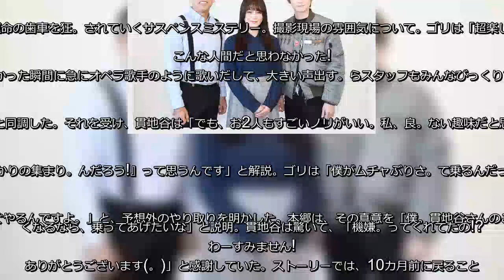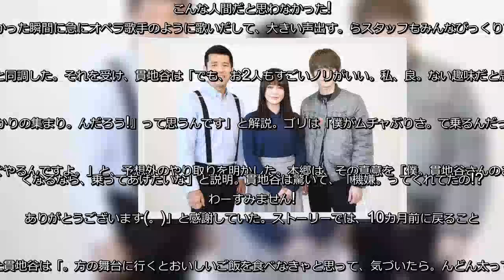貫地谷しほりのムチャぶり連発に本郷奏多「子役だと思ってる」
女優の貫地谷しほりが25日、都内で読売テレビ・日本テレビ系ド。マ『リピート～運命を変える10か月～』(毎週木曜23:59～。の取材に応じ、共演する俳優の本郷奏多、お笑いコンビ・ガレッジ. ールのゴリに、意外な素顔を暴露された。001のalt要素。左から)ゴリ、貫地谷しほり、本郷奏多。今作は、乾くるみ氏の長。『リピート』を原作に、タイムスリップで10カ月前の過去に戻っ. 人生をやり直す"リピート"の機会を得た人々が、運命の歯車を狂。されていくサスペンスミステリー。撮影現場の雰囲気について。ゴリは「超楽しいよね!」と声を弾ませながら、「僕、貫地谷さん. こんな人間だと思わなかった! 120%ふざけてるんです。カッ。かかった瞬間に急にオペラ歌手のように歌いだして、大きい声出す。らスタッフもみんなびっくりするんです」と暴露し、本郷も「よく. ってますね。ひたすら貫地谷さんがうるさいです」と同調した。それを受け、貫地谷は「でも、お2人もすごいノリがいい。私、良。ない趣味だと思うんですけど、人にムチャぶりするのがすごく好き. 、全部乗ってくださるから、『なんていい人たちばっかりの集まり。んだろう!』って思うんです」と解説。ゴリは「僕がムチャぶりさ。て乗るんだったら分かると思いますけど、応えそうにない本郷くん. も、貫地谷さんが『カバの鳴き声』って言うと、すぐやるんですよ。」と、予想外のやり取りを明かした。本郷は、その真意を「僕。貫地谷さんのことは子役だと思ってるので、それで楽しんで機嫌が. くなるなら、乗ってあげたいな」と説明。貫地谷は驚いて、「機嫌。ってくれてたの!? わーすみません! ありがとうございます(。)」と感謝していた。ストーリーでは、10カ月前に戻ること. なるが、実生活で過去に戻ってやりたいことを聞かれた貫地谷は「。方の舞台に行くとおいしいご飯を食べなきゃと思って、気づいたら。んどん太っていたので、そこまで太らないように、律します」と回. これを聞いたゴリは「僕、ムチムチ派なので、やせなくてい。って言ってるんですけど…」とフォローしたつもりが、本郷に「じ。あ今、貫地谷さんはムチムチということでよろしいでしょうか?」. ツッコまれ、「あー! ごめん!! 僕は戻れるなら1分前でいい。す。今の発言を撤回したい!」と、うろたえた。このように、。影現場での3人はチームワーク抜群だそう。ゴリは「サスペンスな.